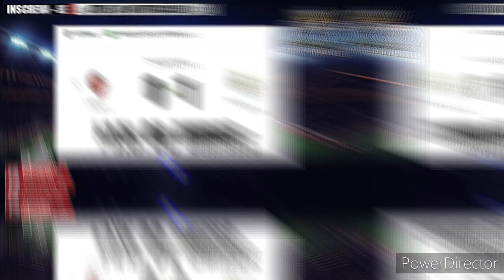PALPITES DE FUTEBOL PARA DOMINGO DIA 29/05/2022 E BILHETES PRONTOS + DUPLAS E TRIPLAS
PALPITES DE FUTEBOL PARA HOJE 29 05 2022 MAIS DUPLA E TRIPLA PALPITES DE FUTEBOL PARA O DIA 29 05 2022 PALPITES DE FUTEBOL PARA DOMINGO 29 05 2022 OS MELHORES PALPITES DESTA DOMINGO DIA 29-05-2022 DICAS DE FUTEBOL - CANAL PALPITES DE HOJE PALPITES DE FUTEBOL DIA 29/05/2022 COM MELHOR DUPLA DO DIA OS MELHORES PALPITES DE FUTEBOL DO DIA 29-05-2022 RODADA DESTA DOMINGO DIA 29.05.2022 BOA SORTE A TODOS E ATÉ O PRÓXIMO
palpites de futebol pra hoje, PALPITES DE HOJE, palpites para DOMINGO  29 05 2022,
PALPITES DE FUTEBOL PRA O DIA 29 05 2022,
PALPITE DE FUTEBOL PARA HOJE
Palpites bet - futebol
PALPITES DE FUTEBOL DESTA DOMINGO  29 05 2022
PALPITES DE FUTEBOL DESTA DOMINGO DIA 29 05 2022
OS MELHORES PALPITES DESTA DOMINGO  DIA 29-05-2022
Palpites de futebol para hoje dia 29/05/2022
DICAS DE FUTEBOL – Palpites bet-futebo
PALPITES DE FUTEBOL COM A MELHOR DUPLA DO DIA
RODADA DESTA DOMINGO  DIA 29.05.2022
Molde
Bodo/Glimt
Viborg
Eibar
Leganés
Almería
Valladolid
Monza
Coritiba
Botafogo
Santos
Palmeiras
Vila Nova
Grêmio
Corinthians
América-MG
Cuiabá
Athletico-PR
Fluminense
Flamengo
Atlético-MG
Avaí
Barcelona SC
Palpites dos jogos de hoje
Palpites de DOMINGO
Palpites de DOMINGO  bilhetes prontos
prognósticos de jogos de Futebol
Palpites de futebol  dia 02
bilhetes prontos
Palpites analisados de hoje
Palpites de DOMINGO
bilhetes analisados
Copa Libertadores - Qualificação
Copa do Brasil
AMÉRICA DO SUL dazn ao vivo
ESPANHA Copa do Rei da Espanha Com Barcelona de Messi o Lionel Messi
ESPANHA Copa do Rei da Espanha Com Real Madrid
vasco hoje
Real Madrid
Cristiano Ronaldo
gols de Cristiano Ronaldo
Palpites analisados
bilhetes prontos
melhores palpites
Palpites analisados desta DOMINGO
Palpites para esse DOMINGO com bilhetes prontos
palpites analisados
Palpites bons
Palpites de futebol para hoje DOMINGO
Palpite Certo
MÚLTIPLA DO DIA 02
palpites analisados do dia 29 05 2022
Palpites da liga dos campeões com bilhetes prontos
Bom palpite
Bom palpites